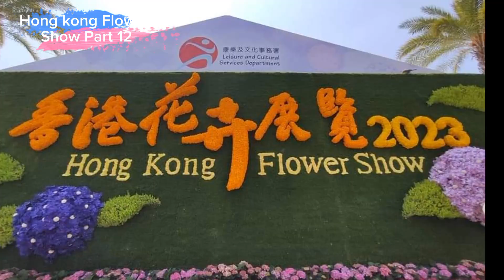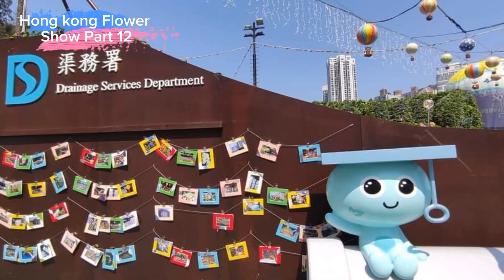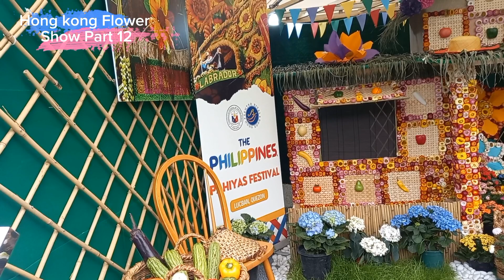Hong kong Flower Show Part 12 What a beautiful flower contest